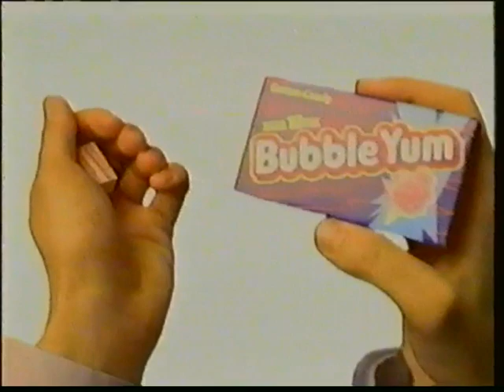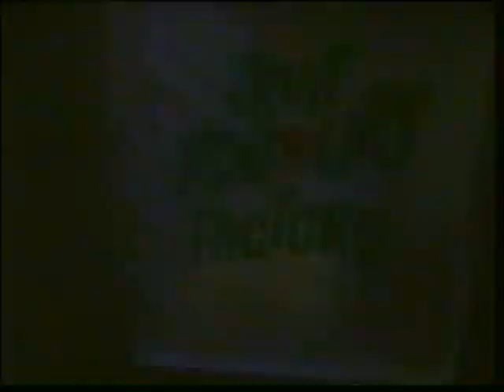Fox Kids commercials [May 13, 1996]